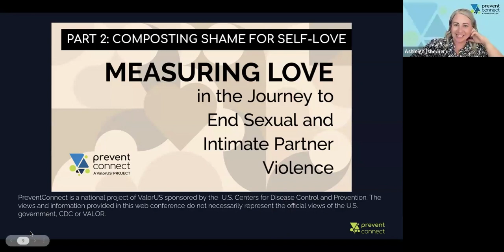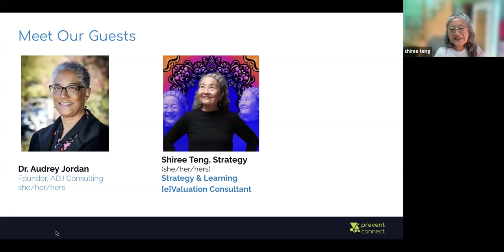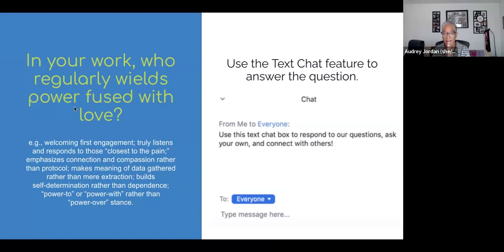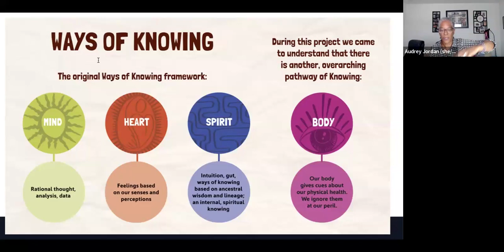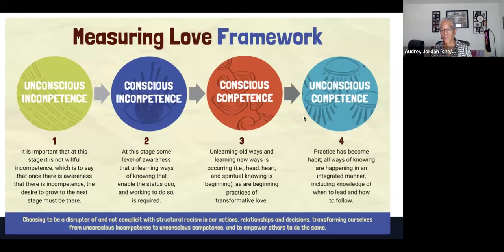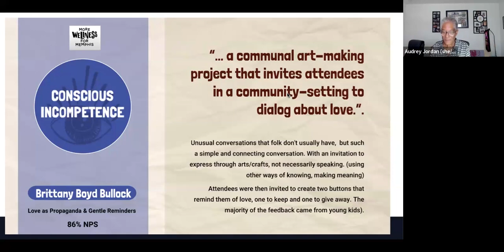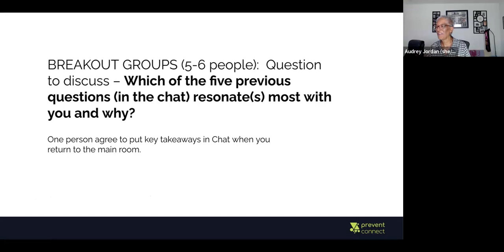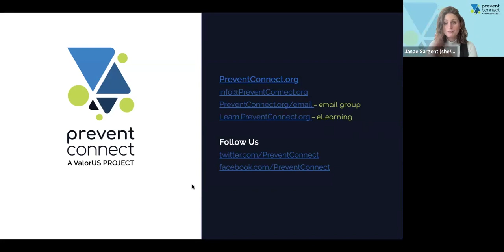Measuring Love Session 2